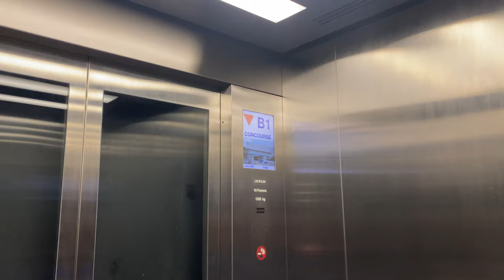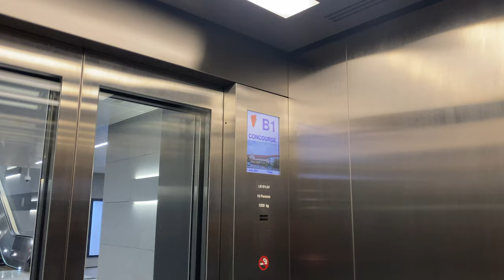KONE S MONOSPACE MRL @ TE27 MARINE TERRACE [EXIT 5 LIFT]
This would be an ordinary lift commonly found in the stations exits of the 4th and 5th stages, with a single entrance and a metal interior.